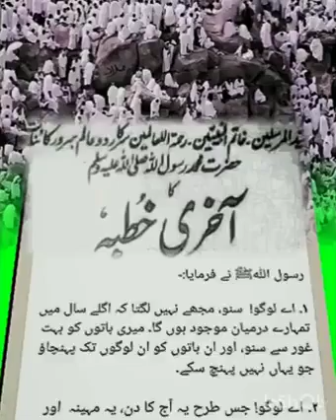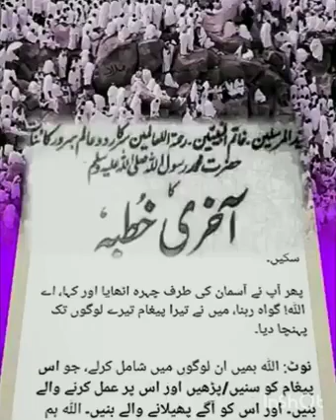حضرت مُحَمَّدٌ خاتم النبیین صَلَّى اللّٰهُ عَلَيْهِ وَسَلَّم کا آخری خطبہ l Sh Digital Company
حضرت مُحَمَّدٌ خاتم النبیین صَلَّى اللّٰهُ عَلَيْهِ وَسَلَّم  کا آخری خطبہ